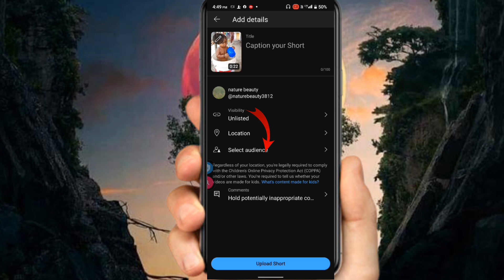Short Video re Thumbnail Kemiti Lageebe l new update 2023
your quries

youtube short video re thumbnail kease banay
youtube short term shop
x youtube shorts
youtube short video pe thumbnail kaise banaye
youtube shorts video pe thumbnail kaise lagaye
youtube shorts ka thumbnail kaise banaen
shorts video pe thumbnail kaise lagaye
youtube shorts ka thumbnail kaise banaye
youtube shorts video me thumbnail kaise lagaye
shorts video me thumbnail
how to create youtube shorts video thumbnail
youtube short video mein thumbnail kaise dalen
how to make shorts video thumbnail
how to make youtube short video thumbnail
youtube shorts thumbnail kaise banaen
youtube shorts thumbnail kaise banaye
youtube short thumbnail kenta kari banama
how to make a youtube short thumbnail
how to change a youtube short thumbnail
youtube shorts thumbnail 2022
make youtube short thumbnail
how to youtube shorts thumbnail
how to put shorts thumbnail
how to set youtube shorts thumbnail
how to select youtube shorts thumbnail
youtube shorts upload guide
how to keep thumbnail in youtube shorts